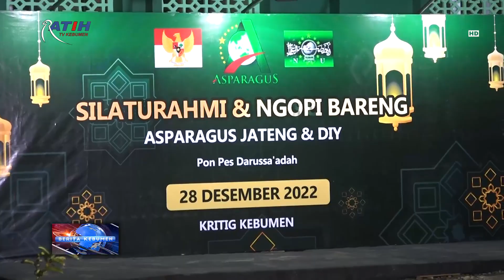Silaturahmi 'Asparagus' Jateng/DIY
Berita Kebumen Edisi Kamis, 29 Desember 2022

Ponpes Darussa'adah Kritig Petanahan, menjadi tuan rumah silaturahmi putra kiai atau Gus yang tergabung dalam Aspirasi Para Gus atau Asparagus Jateng DIY. Kegiatan ini sekaligus meneguhkan nilai-nilai kepesantrenan di era globalisasi.